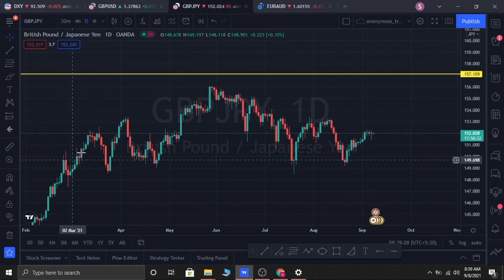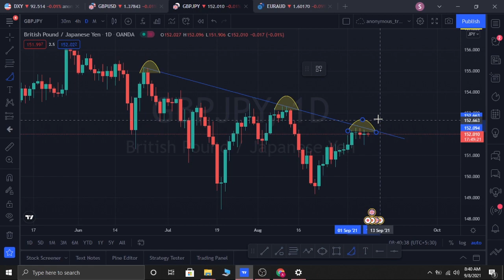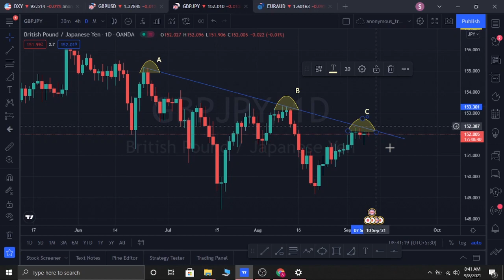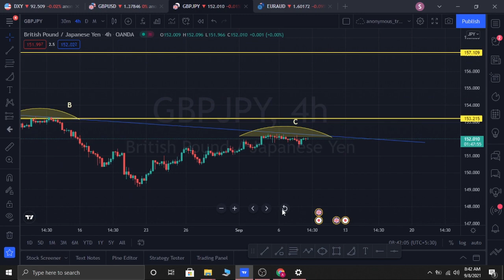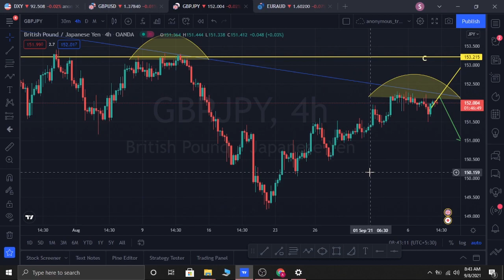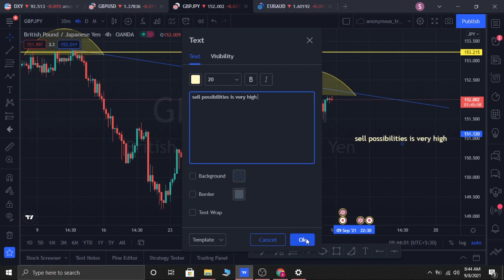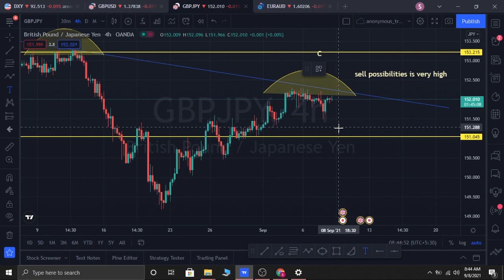GBPJPY | What Next? l Technical Analysis l Candles strategy | Swing Trading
Join Our FREE VIP Telegram Channel For Instant Updates !